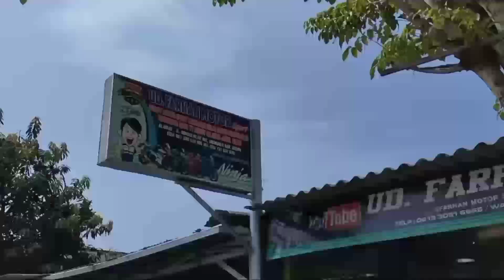JALUR LAUT Customer Online ‼️ Kawasaki Ninja 150R Green Metalik "SOLD OUT" Go,, ➡️ NTT KUPANG FMS